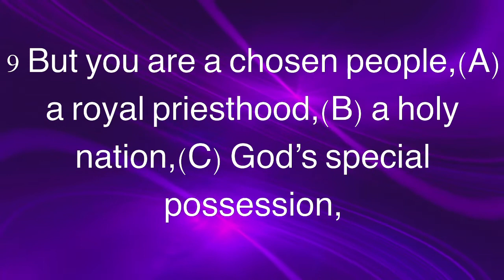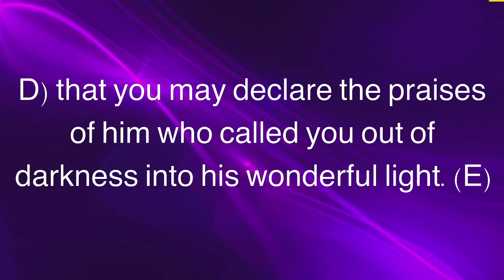February 20, 2021 | WHO WE ARE IN CHRIST